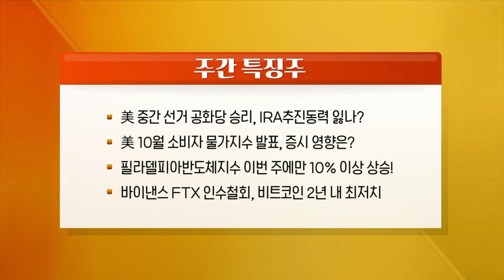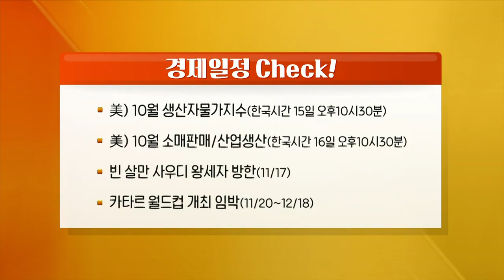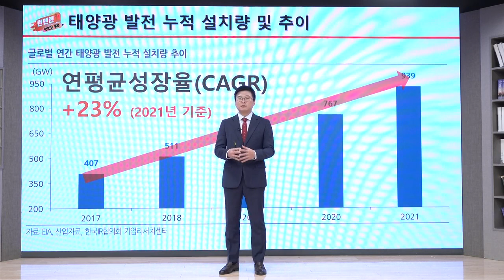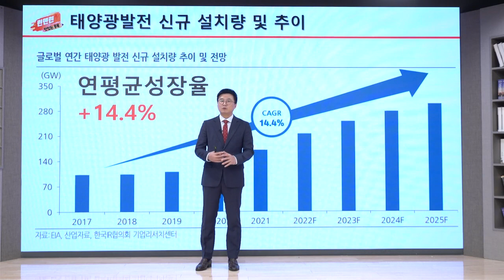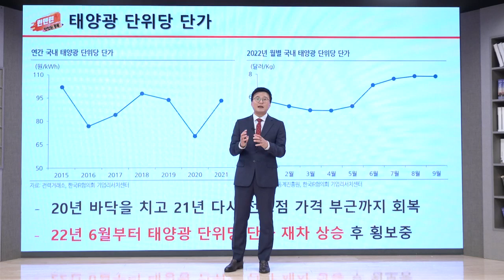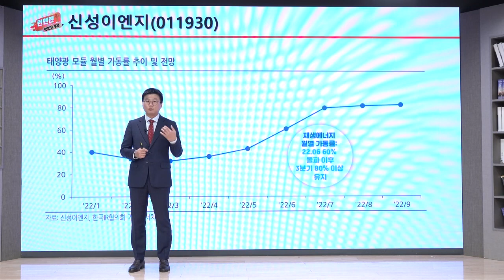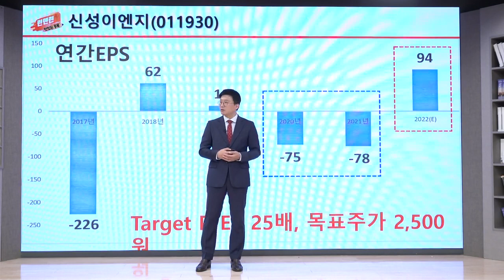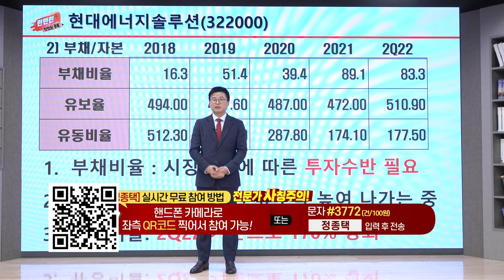모트렉스, 웅진씽크빅, 아스플로, 비나텍, 오스템임플란트_런앤런 시즌 2 11회 (20221112)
- 美 중간선거 공화당 승리, IRA 추진동력 잃나?
- 美 10월 소비자물가지수 발표, 증시 영향은?
- 필라델피아반도체지수 이번 주에만 10% 이상 상승
- 바이낸스 FTX 인수 철회, 비트코인 2년 내 최저치

모트렉스, 3Q 사상최대 실적! 자율주행 섹터 돈버는 중소형주
웅진씽크빅, 2016년 이후 분기 최고 영업이익 달성
아스플로, 지수를 상회하는 주가 흐름! 특수가스 전성시대
비나텍, 돈 잘버는 연료전지 기업! 거기다가 수소 모멘텀까지
오스템임플란트, 3분기 호실적 발표, 부산 공장증설까지

- 美) 10월 생산자물가지수(한국시간 15일 오후 10시 30분]
- 美) 10월 소매판매/산업생산(한국시간 16일 오후 10시 30분)
- 빈 살만 사우디 왕세자 방한(11/17)
- 카타르 월드컵 개최 임박(11/20~12/18)